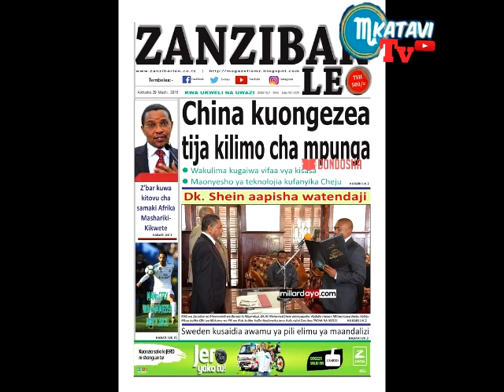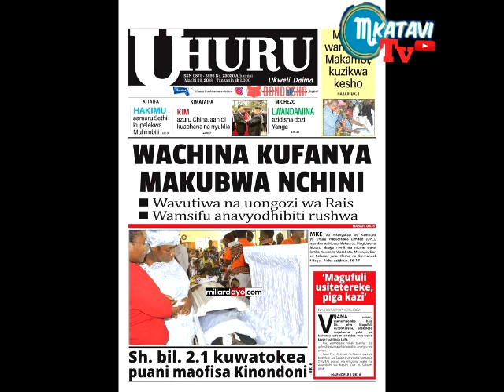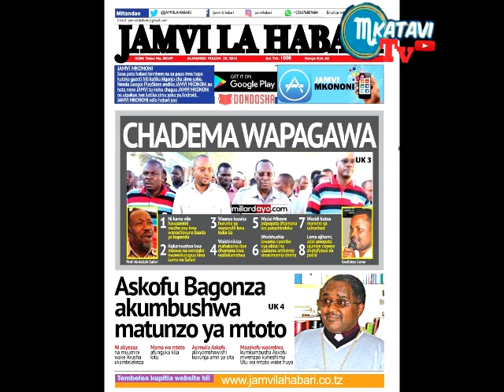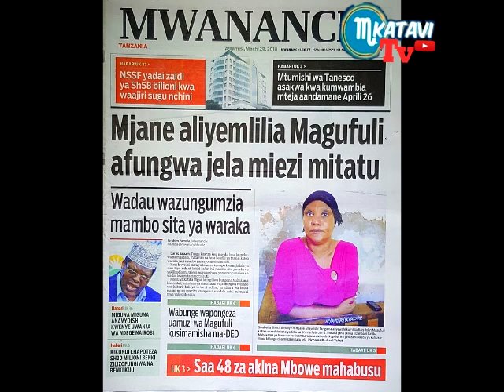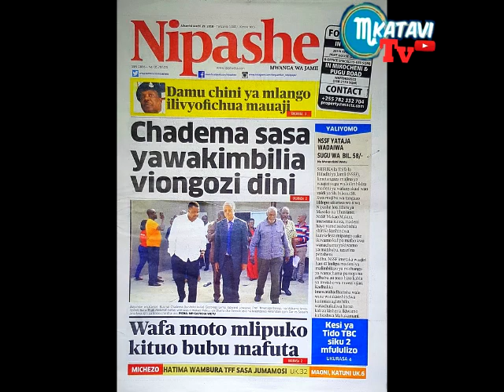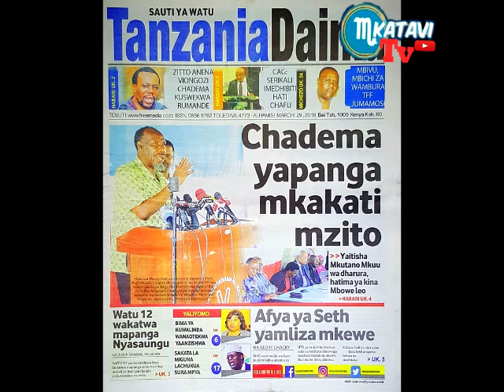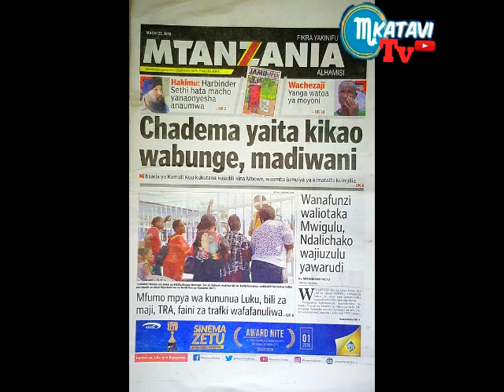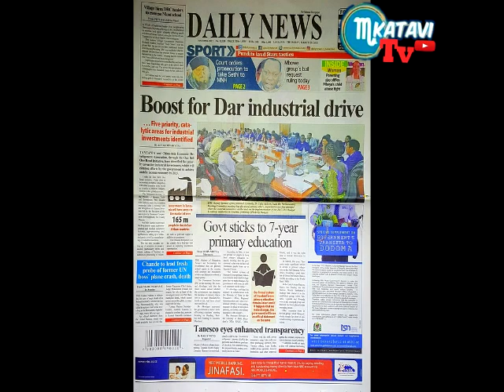MAGAZETI YA LEO ALHAMISI TAR 29,3,2018